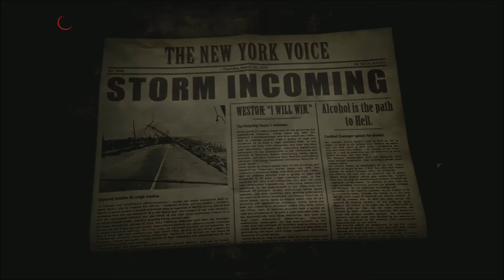Let’s play Face Noir [Deutsch] #020 - Die gute alte Zeit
Um an Informationen zu gelangen, frage ich den berlinernden Hafenmeister. Der erzählt mir ziemlich viel aus seinem Leben und noch einiges mehr über den Hafen und warum er immer noch existiert. Offensichtlich ist der Hafen schon länger der Ort für zwielichtige Gestalten...